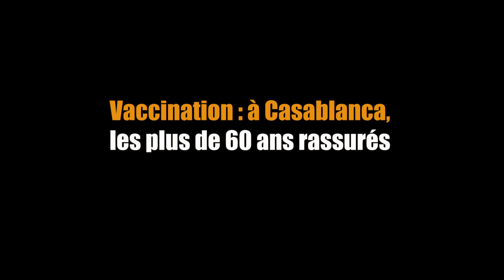Vaccination : à Casablanca, les plus de 60 ans rassurés